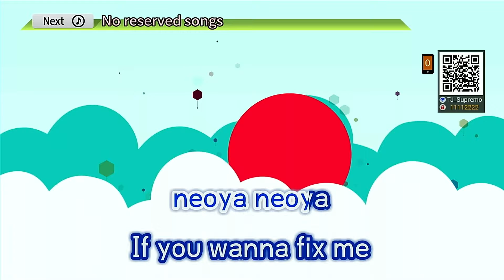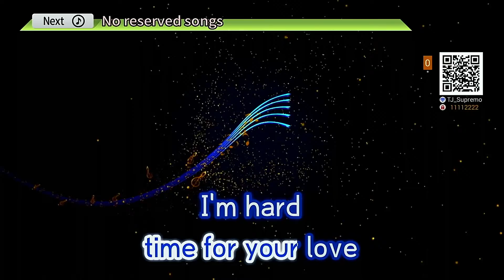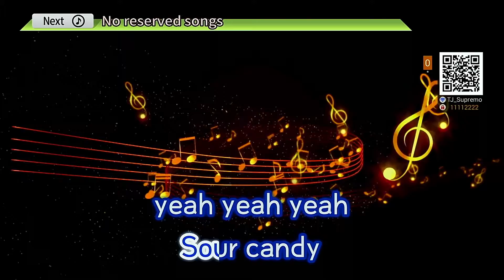Sour Candy | Lady Gaga, Blackpink | Karaoke | HD